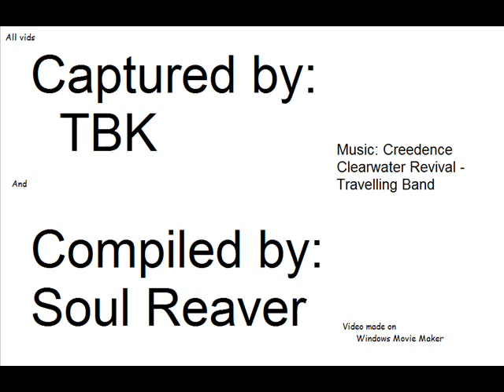Rock N' Rolls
Crash Compilation with no fatal or permanent injuries.